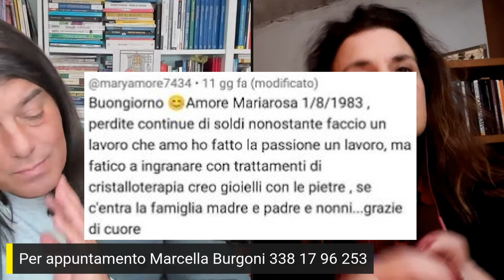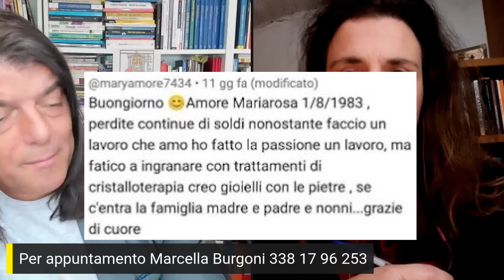SCOPRI IL TUO PROGRAMMA DELLA NASCITA #19 MARCELLA RISPONDE | SALOTTO CON MARCELLA BURGONI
► ► PER AVERE UN APPUNTAMENTO con MARCELLA BURGONI

Benvenuti in una video intervista esclusiva con Marcella Burgoni. Marcella è una professionista unica nel suo genere, che utilizza l'analisi della data di nascita per svelare gli aspetti più profondi del nostro destino. In questo e nei prossimi episodi, approfondiremo come il tuo nome e la tua data di nascita possano influenzare il tuo percorso di vita e come, con l'aiuto di Marcella, potresti iniziare a brillare come mai prima d'ora. Ma Marcella non è solo questo; con ogni puntata, si svelerà sempre di più a te